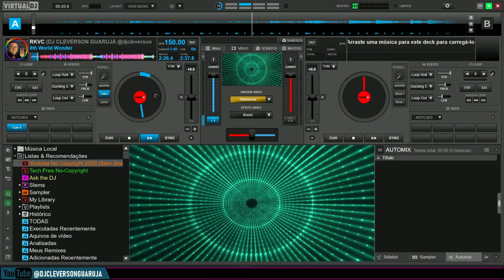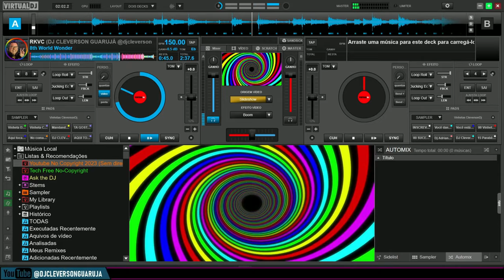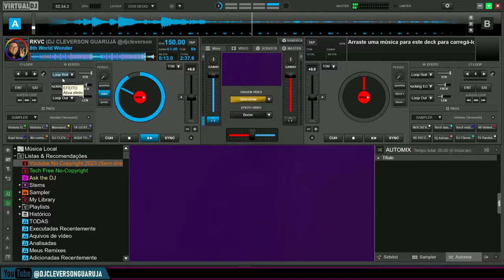8th World Wonder - RKVC (Música sem direitos autorais)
Olá DJs, hoje temos uma nova dica do Virtual DJ

8th World Wonder - RKVC (Música sem direitos autorais) é uma musica sem direitos autorais para seus vídeos.